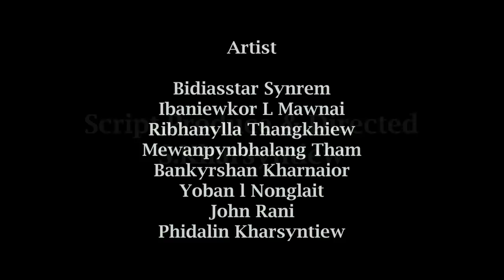"NGA LA RAI" Part 5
Story,script,Direct and Produced -S Kharsyntiew
Camera &Editing - Kit Rina Nongrum,
Casting-
Bidias Star Synrem,-                Manbha
Ibaniewkor L Mawnai-          Jenny
Ribhanylla Thangkhiew-        Lydia
Mewanpynbhalang  Tham,-     Mark
Bankyrshanlang Kharnaior-Kpa Jenny
Yoban L Nonglait                -Kmie  Lydia)
Phidalin Kharsyntiew-         Sandra
John Rani-                            Sandy
 Special Thanks - Kong Aiti Kharsyntiew &Kong Kolita L Mawnai
Location-Madan Bynther ,Umthied Bynther &Golflink Shillong